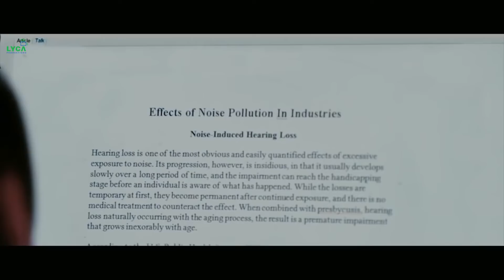Oru Oorula Rendu Raja - Super Scene 5 | Vimal, Priya Anand, Soori | Imman | R. Kannan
Oru Oorla Rendu Raja is a comedy film written and directed by R. Kannan and produced by S. Michael Rayappan. The film features Vimal, Priya Anand and Soori in the leading roles, while Nassar, Anupama Kumar and Thambi Ramaiah form the supporting cast and D. Imman composes the film's music. The film was released on November 7, 2014.

Cast : Vimal, Priya Anand, Soori, Nassar, Anupama Kumar, Thambi Ramaiah, Vishakha Singh, Narendra khatri, Bala Singh, Singamuthu, Stunt Silva, Kalairani, Kamala Krishnaswaamy, George Maryan, Gauthami, Iniya
Produced by S. Michael Rayappan, M. Sheraphin Xavier, R. Kannan
Written by R. Kannan
Cinematography by P. G. Muthiah
Edited by Surya
Production company - Kannan Pix
Distributed by Global Infotainment